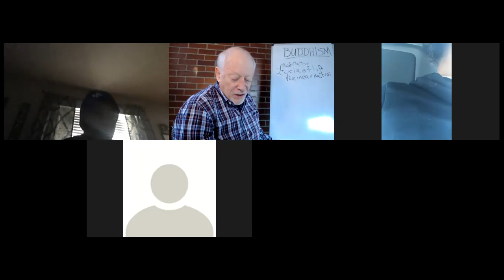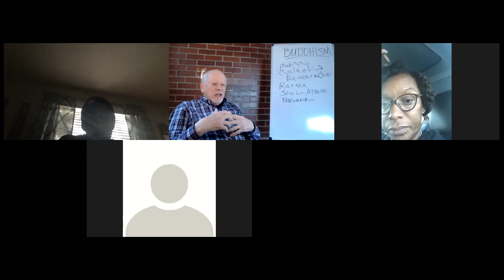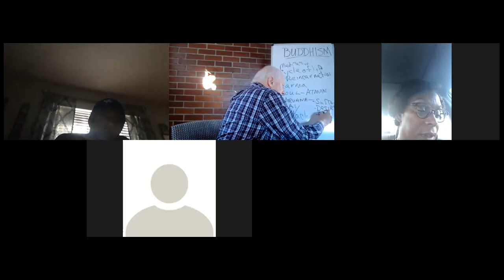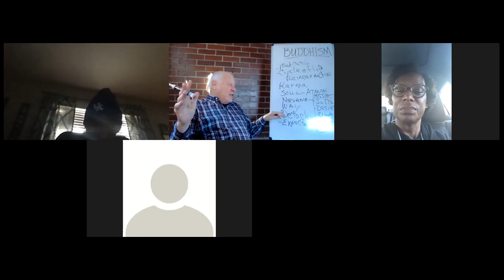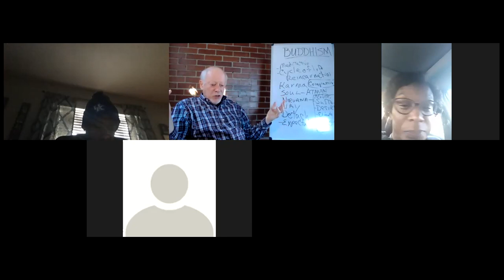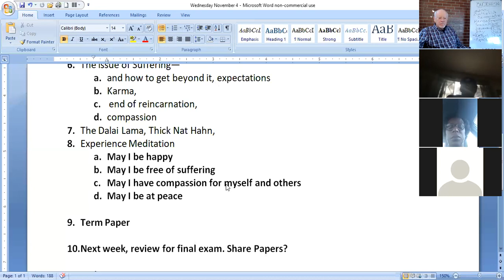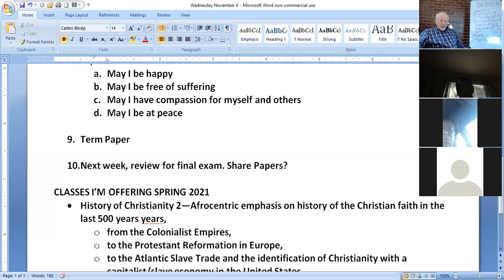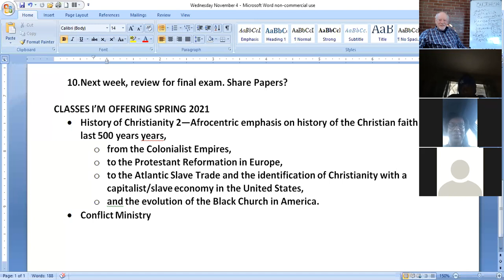VIDEO ZOOM CLASS WEDNESDAY 11-4-20 Buddhism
Discuss election results; Ideas of Buddhism:
  *  Similarities and Differences from Hinduism
  * Theistic or Atheistic?
  *  4 Noble Truths--suffering and a way beyond it
  *  Desires/expectations, Detachment,
  *  Nirvana--end of life in enlightenment--like where is the flame when you blow out a match
  *  A mediation exercise with a mantra
  * Next week review for final and share papers
   *  Term papers due today.